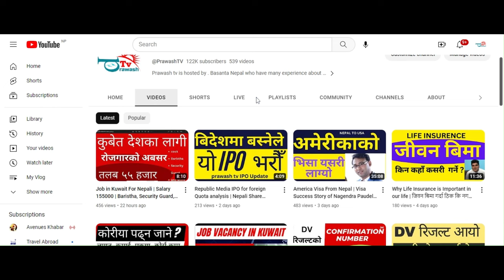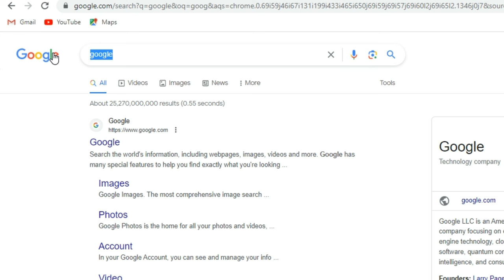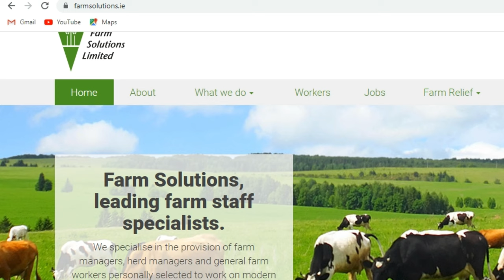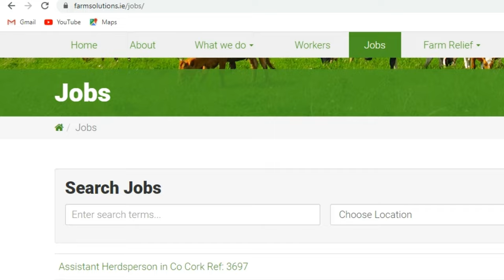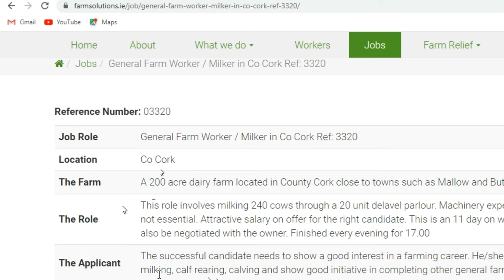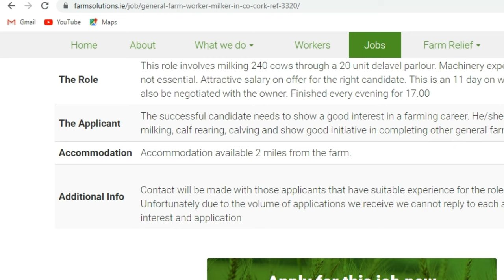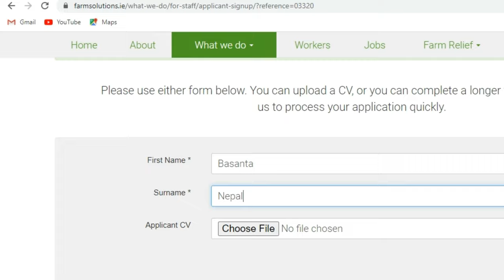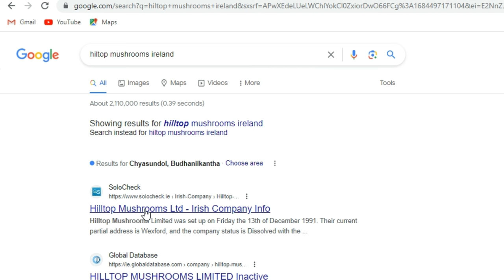How to apply Seasonal Work visa in Ireland | Ireland Agriculture Farm Jobs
बैदेशिक रोजगार सम्बन्धी A to Z जानकारी दिन एक मात्र च्यानल
About us:
Prawash TV YouTube Channel especially targets the Expat Nepali population globally. We are discussing the various issues and challenges faced by the Overseas Nepali Community bringing them to the attention of the concerned stakeholders and bringing out the hidden talents of our brothers and sisters and bringing them into the limelight. We board cast videos related to foreign employment and migrant Nepalese workers. I have visited many countries Lithuania, Latvia, Dubai, Saudi, Doha, Malaysia, and other countries, and found the actual status of migrating Nepalese workers which inspired me to make the videos.
 Content Details:
 1. Foreign employment opportunities for Nepali
 2. Visa Processing, immigration system, required documents in detail
3. Nepal airport, customs, tax, and laws, news update.
 4. Nepal to Europe travel guide
 5. Visit visa, student visa, work permit, and other visas for Nepali from Nepal
6. Basic information of countries and Cost of living Salary details and other cool facts in the Nepali Language.
 8. How to go to Europe from Dubai, Qatar, Saudi, Oman, Kuwait, Bahrain, Malaysia and other countries.
9. Career advice and other details for foreign employment
Our Services:
1. Euro pass cv
2. Euro pass cover letter
3. Canadian, and any kind of cv
4. Visa cover letter for the embassy
5. Interview preparation – any position
6. Europe Visa interview question and answer
7. Sram Swikriti Service
8. Online Police Report
9. Seasonal Work Visa applying services.
Basanta Nepal
Channel Host
Prawash tv
Thanks for your kind support and love